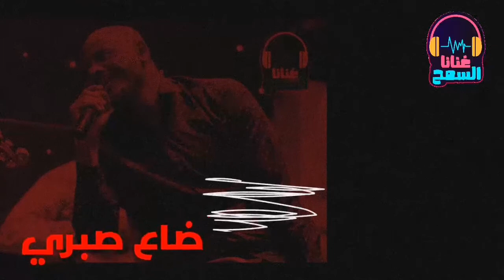لو بتقدر & ضاع صبري ♫ الملك جمال فرفور _ jamal farfoor ◀ غنانا السمح Gunana Al-Same7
◀ غنانا السمح - Gunana Al-Same7 _ كل الاغاني و الحفلات والسهرات الحصرية  sudanese music
لو بتقدر & ضاع صبري ║ الملك جمال فرفور - jamal farfoor ║ اغاني سودانية 2021